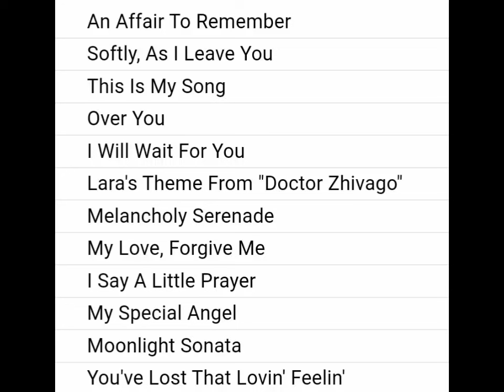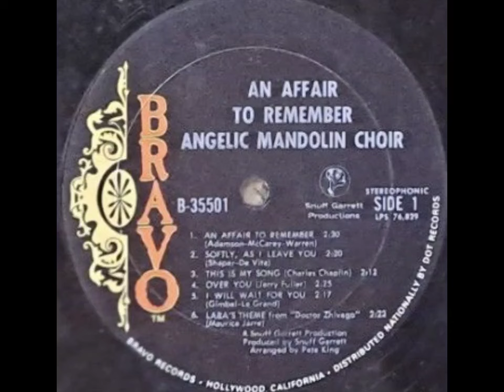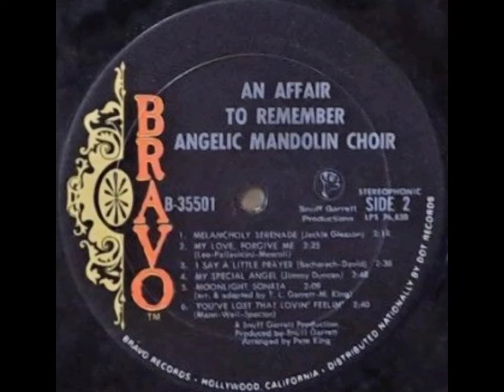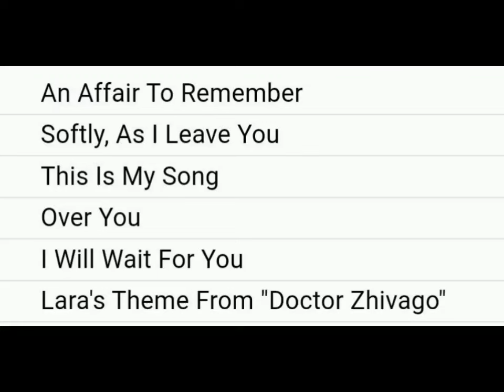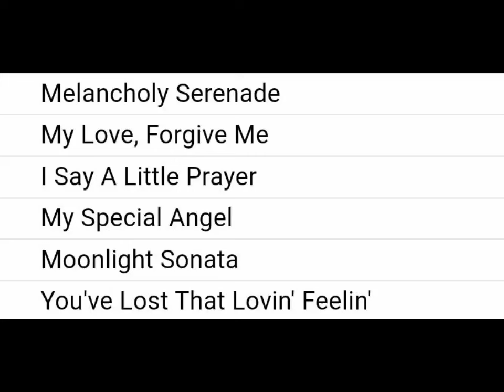ＡＮＧＥＬＩＣ ＭＡＮＤＯＬＩＮ ＣＨＯＩＲ "AN AFFAIR TO REMEMBER"(１９６５) ARRANGED BY PETE KING